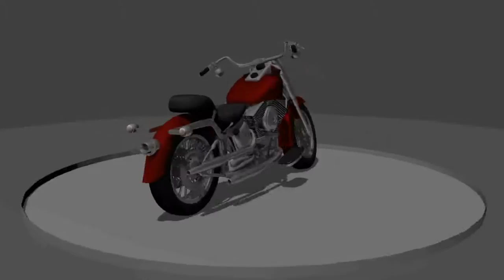Harley Davidson Blender 3D model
This video made with blender 2.58a. It took me 3 to 4 days to model, paint, animate and render the motorcycle. It was rendered in a very high quality.